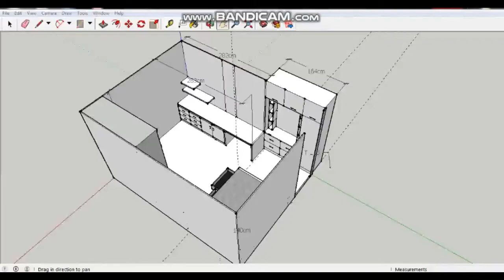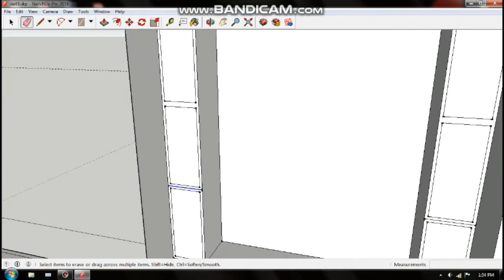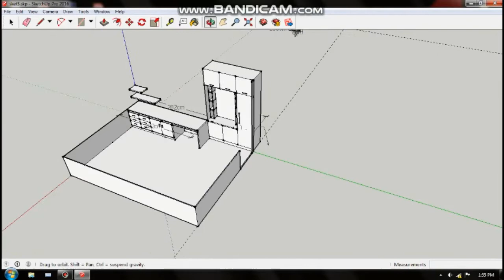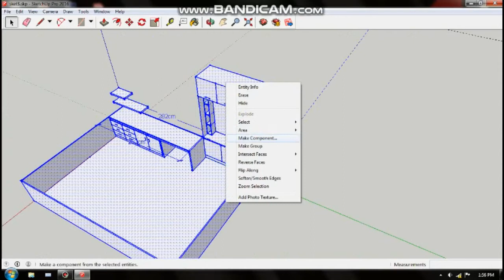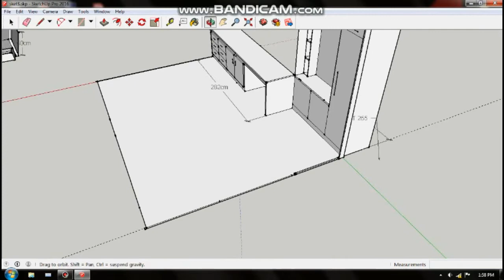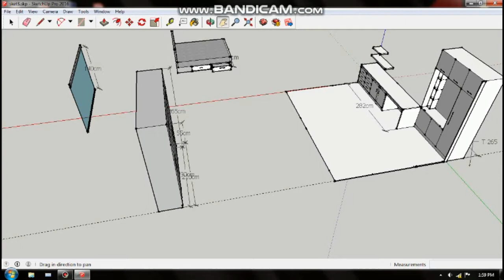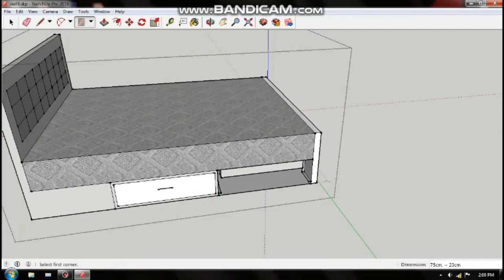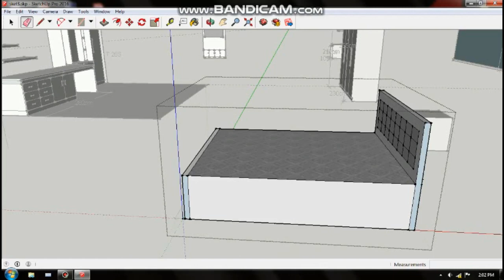SketchUp Design Isi Furniture Kamar bag2